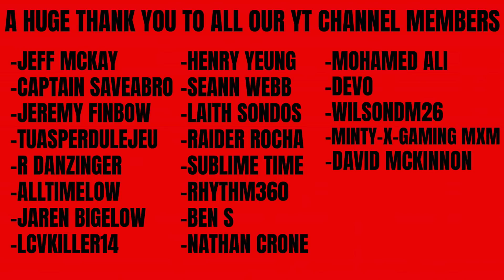Raptors Are Back! 76ers Targeting Kyle Lowry?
In today's show I tell you why the Raptors are back and react to the latest Kyle Lowry trade rumours.

(Beat Prod. By SSF Productions)